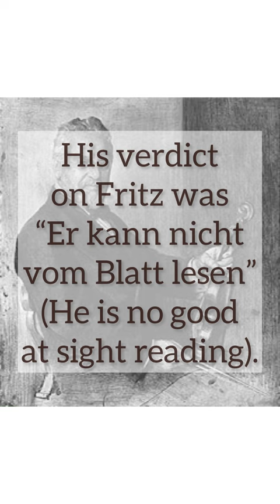The man who denied Fritz KREISLER the orchestra position at the Vienna Philharmonic